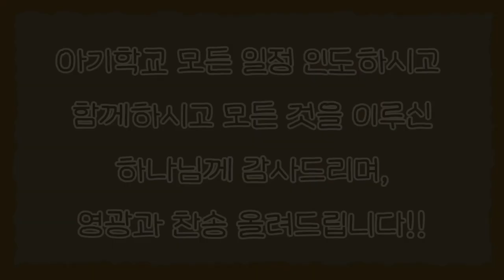제1기 BCD 아기학교 | Review 영상 | 7월29일-8월2일 | 지역 섬김